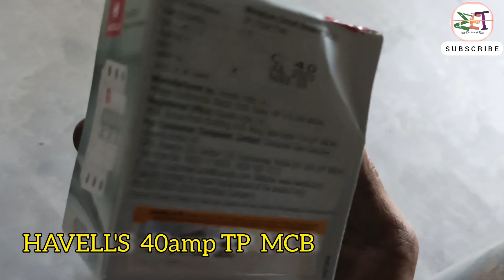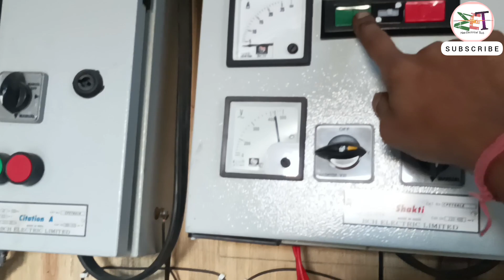why MCB Tripping in pannel board / pannel board पे MCB बार बार क्यु TRIP होता है /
TP - MCB Tripping problem in pannel board |
पेन्नेल बोर्ड पे TP mcb ट्रिप हो रहा है | trip-problem

लोड देते ही एमसीबी क्यों ट्रिप कर जाता है..?

MCB  problem..!
TP mcb  tripping..!
MCB  trip problem..!
TP - MCB not fix in pannel..!
How  to fix MCB tripping..?
Why  MCB  tripping instantly..?
How  to check MCB tripping..?
MCB  tripping after 6/7 second..!
MCB  not working in pannel board..!
How  do you test a MCB trip..?
How  do you fix a tripped MCB..?
Why  does MCB trip as soon as load is applied..?
Why  is my MCB constantly tripping..?
Why  circuit breaker not working..?